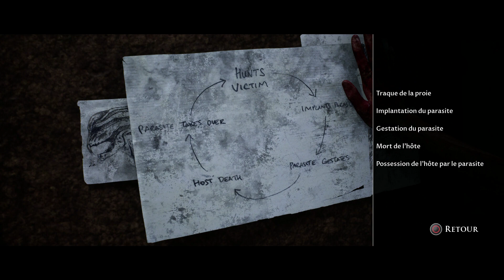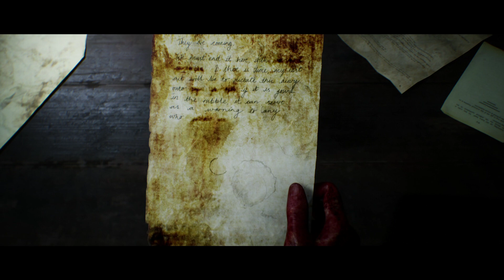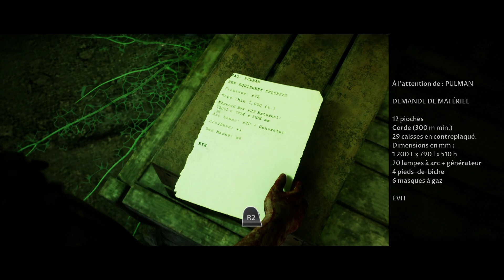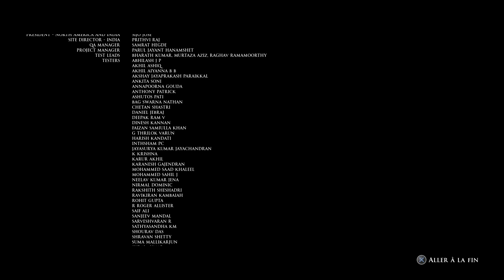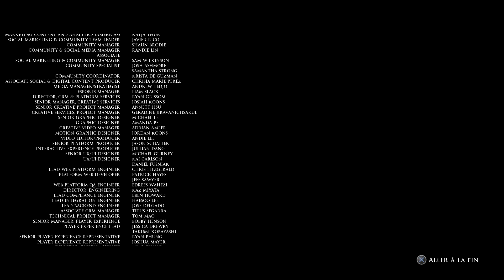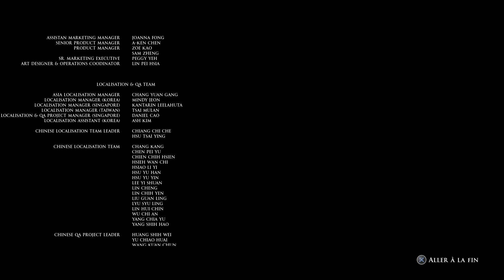Thibaut Sevette / The Dark Pictures: House of Ashes - Pt. 3 [FR - PEGI18] S#20211216142627